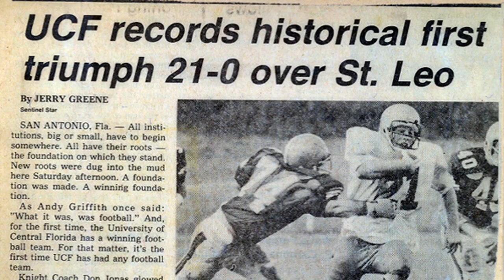UCF Football Inaugural Team On Field Recognition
Watch as the first UCF football team from 1979 is honored at the Knights' game against UConn.